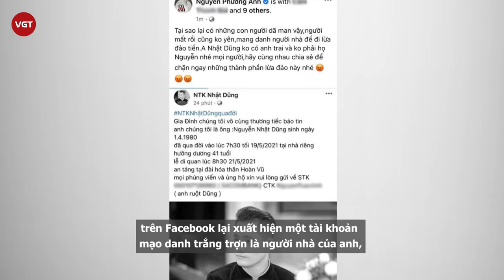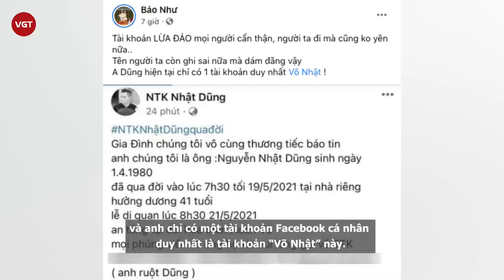NTK Nhật Dũng vừa qua đời, kẻ xấu đã lợi dụng cái c.h.ế.t để trục lợi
Sau hơn 7 tháng điều trị bệnh tật tích cực, chiều ngày 19/5, nhà thiết kế Nhật Dũng đã vĩnh viễn ra đi ở tuổi 41 khiến cả dàn sao Việt chìm trong tang thương. Được biết, từ tháng 10/2020, NTK Nhật Dũng bị ốm nặng, sốt cao và thường xuyên phải đi viện vì tình trạng sức khỏe yếu. Bác sĩ chẩn đoán anh bị vi khuẩn xâm nhập gây đau đầu, đau mắt, suy giảm thị lực nghiêm trọng. Đến hôm 17/5 sức khoẻ Nhật Dũng chuyển biến xấu nên được đưa đi cấp cứu, tuy nhiên bác sĩ nói không còn hy vọng nên gia đình đưa anh về Quảng Bình để tiếp tục chăm sóc, và đến nay anh đã không qua khỏi.